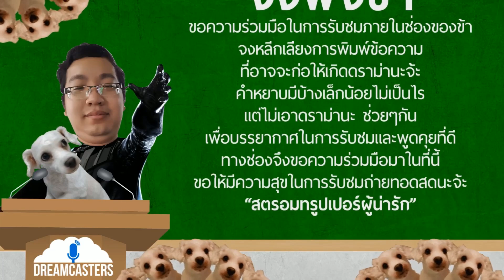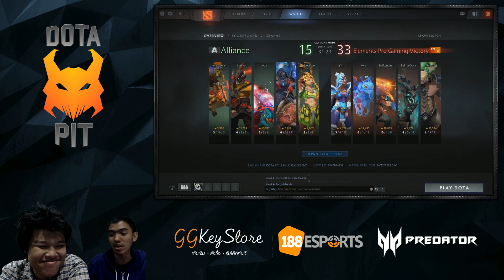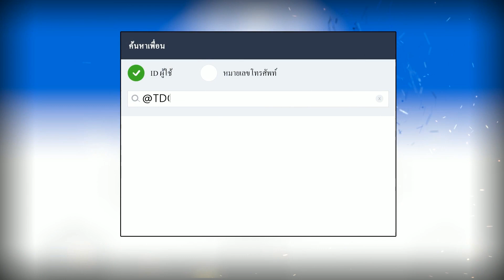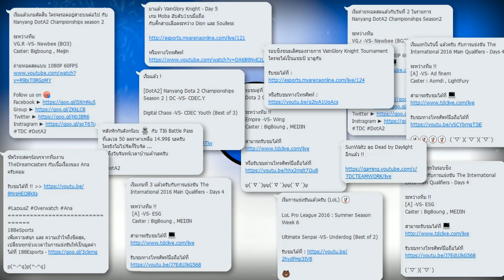[Dota 2] Dota Pit League Season 5 : Alliance -VS- Elements Pro Gaming (Best of 3)